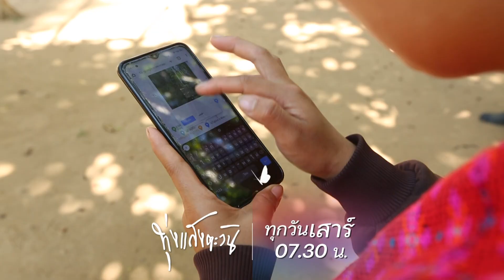ทุ่งแสงตะวันไปมาแล้ว อยากบอกต่อ!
เตรียมพับกบ!!

กิจกรรมใหม่แกะกล่องจากทุ่งแสงตะวัน

"ทุ่งแสงตะวัน ไปมาแล้ว"
ที่จะพาทุกคนที่ชอบการท่องเที่ยวแบบทุ่งแสงตะวัน มาเรียนรู้เรื่องราวท้องถิ่นต่างๆ จากเจ้าของพื้นที่ตัวจริง ผ่านเครื่องมือสมัยใหม่ที่เข้าถึงง่าย
โดยพื้นที่แรกที่ทุ่งแสงตะวันจะทำการปักหมุด ทำแผนที่ชุมชนร่วมกันคือ บ้านไร่ อุทัยธานี
แล้วพบกัน เสาร์นี้นะคะ
ทุ่งแสงตะวันอัพเดตทุกวันเสาร์
07.30 ในเพจทุ่งแสงตะวันนะคะ
05.05 ที่ช่อง33 HD ดีเหมือนเดิมเสมอ